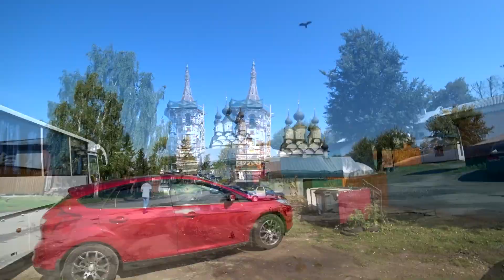Суздаль / Россия 2019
Привет!!! Ну вот и до Суздаля мы добрались с Серегой. Суздаль очень красивый город. Нам еще с погодой повезло. В общем смотрим Суздаль)